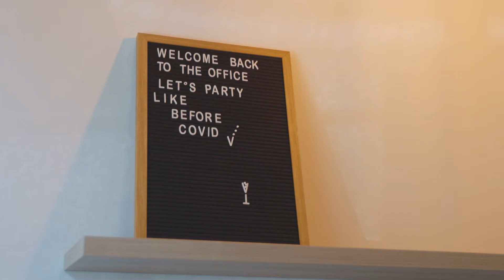Supportive, welcoming, diverse: That's the culture at Executive Insight Healthcare Consultants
The best coffee machine in Northern Switzerland, ski events, drinks nights and holidays in Porto or Marrakesh – doesn’t sound like serious consulting work? Well, it is 😊

Get a glimpse of our team culture and the way we work with each other.